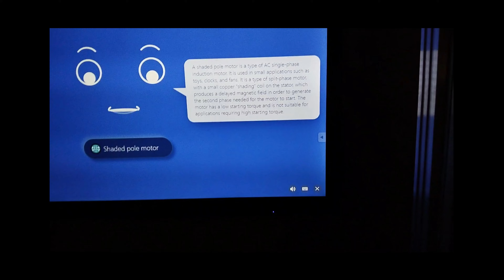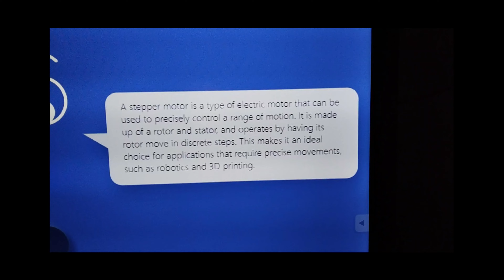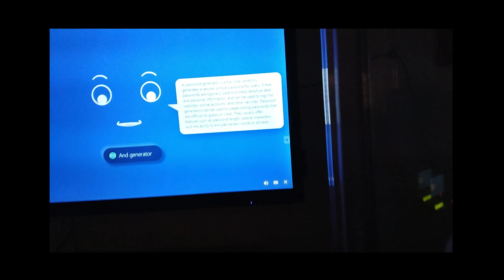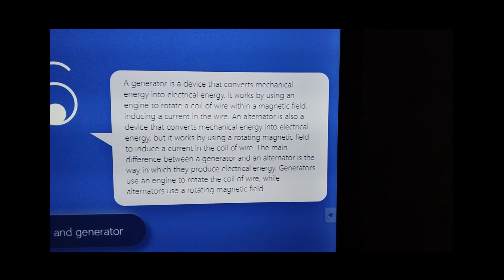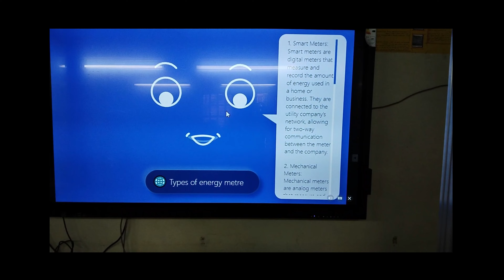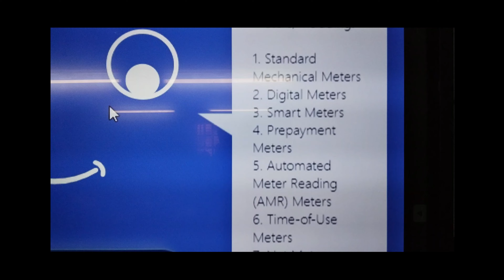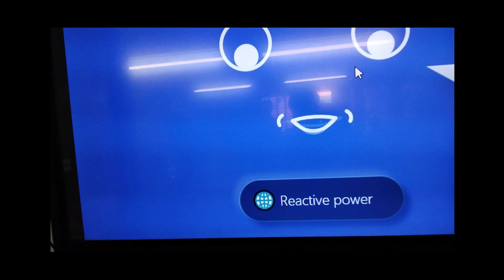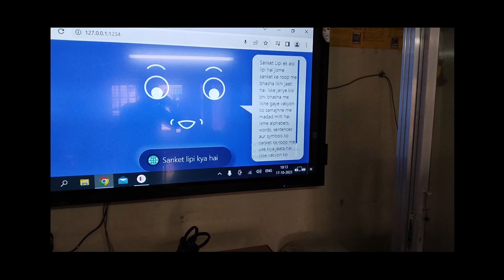रोबोट टीचर. संसार के सबसे पावरफुल रोबोट टीचर. robot teacher.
In this video, we'll be testing out the latest robot teacher ROBOTTEACHER.
If you're a parent or teacher looking for a skills, then be sure to check out ROBOTTEACHER! This is a great way to help children learn at their own pace, and it's also super affordable! Plus, it's made by a company that is focused on social responsibility and environmentalism. So be sure to check it out!
In this video, we'll show you how to use a robot teacher to help you with your studies. This robot teacher is a great tool for students who want to learn more efficiently and effectively.We'll show you how to set up the robot teacher, and then we'll give you a tutorial on how to use it. You'll learn how to work with the robot teacher to learn more effectively and learn at your own pace. After watching this video, you'll have everything you need to start using the robot teacher to your advantage!In this video, we'll be looking at the रोबोट टीचर. robot teacher. This robot is designed to help students with reading skills. It's a great tool for students who need extra help but don't have any other resources available.This robot is a great way for students to get extra help with their reading and math skills, without having to leave their home or go to a school. If you're looking for a way to help your child with their studies, be sure to check out the रोबोट टीचर. robot teacher.